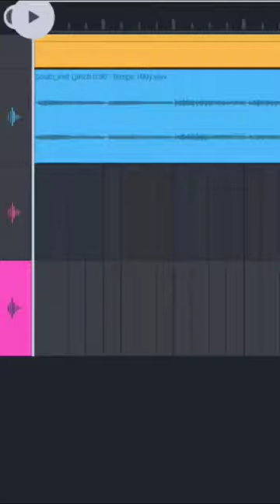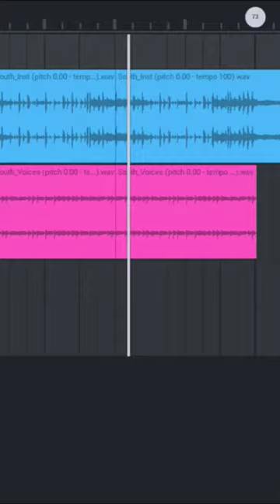Friday Night Funkin' - Fresh (Week 2) BF Only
Friday Night Funkin' - Fresh (Week 2) but only BF sings!